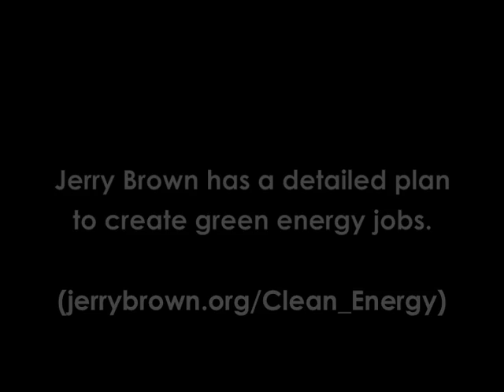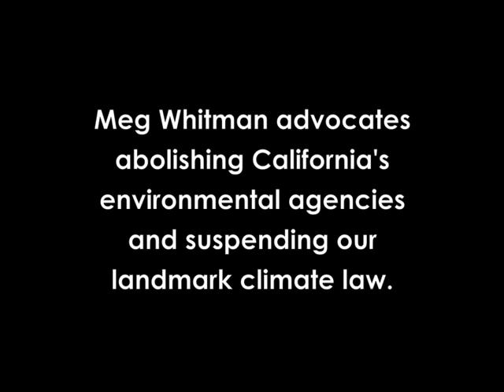CLCV Endorses Jerry Brown for Governor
[ Info ] Warner Chabot, former CEO of the California League of Conservation Voters, explains why CLCV endorsed Jerry Brown for Governor of California.